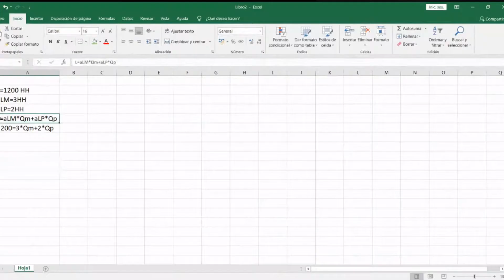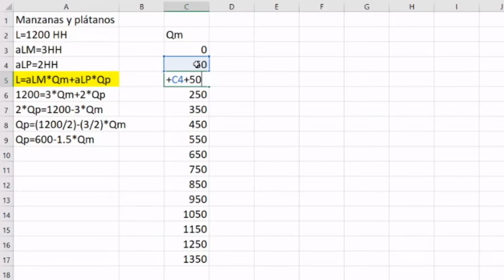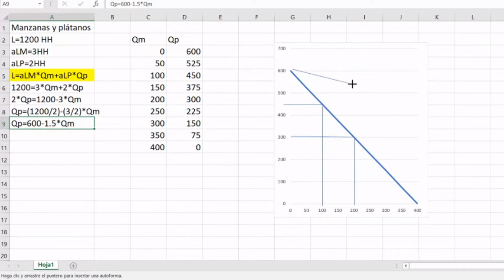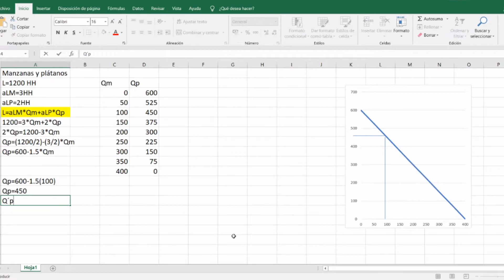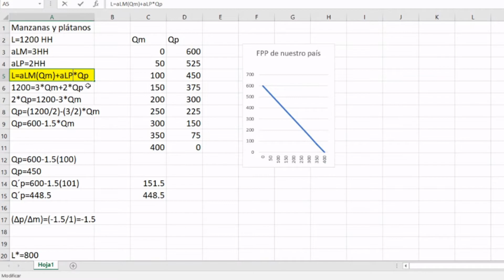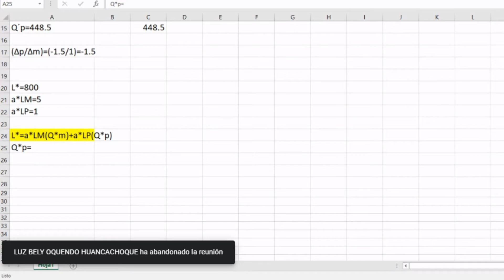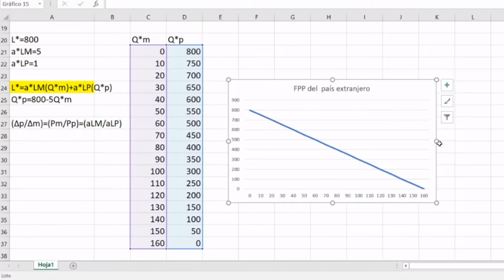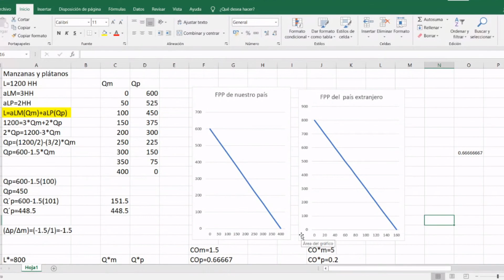Esta clase es del día 5 de enero del 2021, donde tocamos el tema

En las clases virtuales del curso de Economía Internacional de la Universidad de San Antonio Abad del Cusco (UNSAAC)